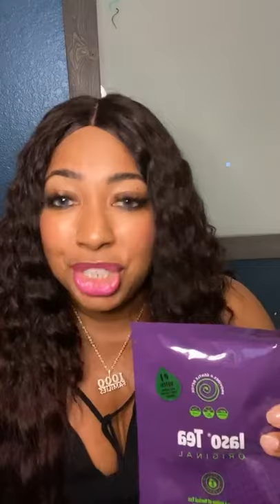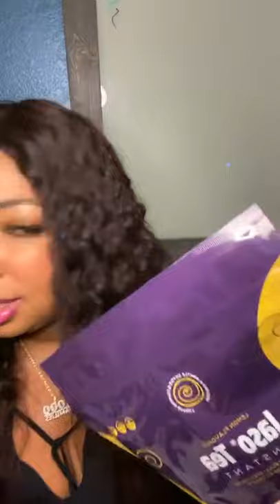Total Life Changes Opportunity Video: From Broke to 7 Figures...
If you are someone who would like to help others.. and want to get paid doing so. this if for YOU. click here to join enroller id 3333751 Our Goal is to help 1000 Families become Millionaires.. Will YOU Be one?